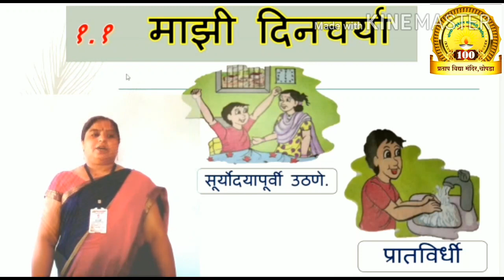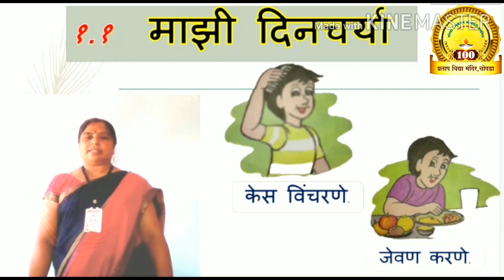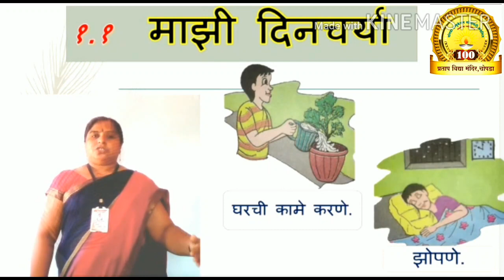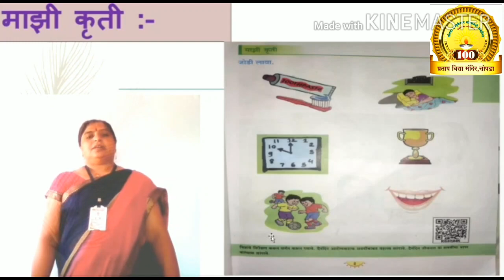माझी दिनचर्या ( इ. १ ली )